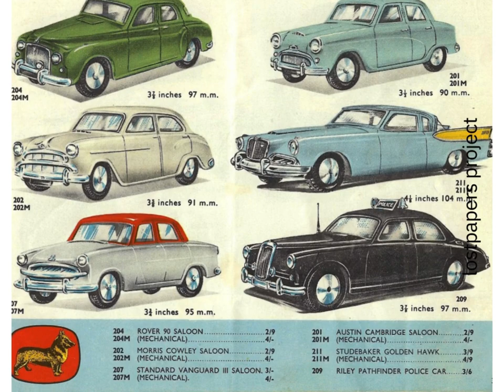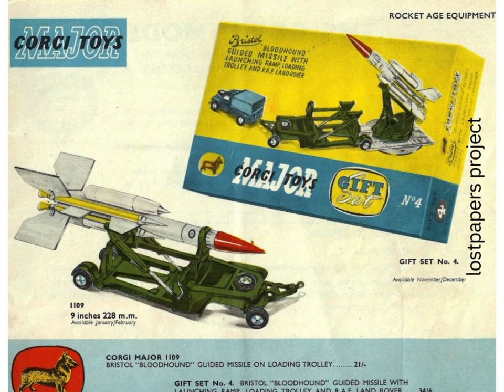corgi toys 1958 catalogue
Corgi Toys was first launched in 1956 by the Mettoy Company. The name "Corgi" is derived from the Welsh dog breed and the logo can be found on most Corgi pictures and packaging. The toys were produced in Swansea by Mettoy Playcraft Ltd, and the base plates were marked as "made in gt Britain." The first true Corgi model was the 200 Ford Consul, released in 1956. Throughout the 1950s and 1960s, some of the best models were released, with TV and movie-themed models being particularly popular among children. The brand's attention to detail, including plastic windows, detailed interiors, opening doors, spare wheels, and various extras, gave Corgi an edge over other die-cast model brands. However, in the 1980s, the company faced challenges due to rising production costs in England, leading to a decline in sales. Despite this, the company was reformed in the mid-1980s and began producing models in special editions, ensuring that the history of Corgi Toys continued.